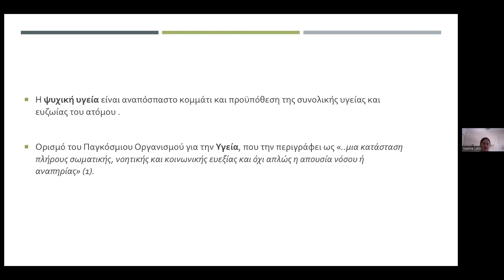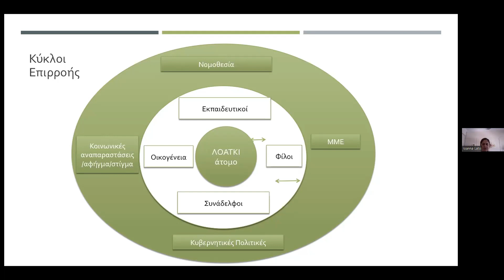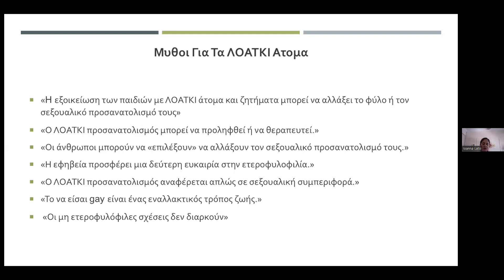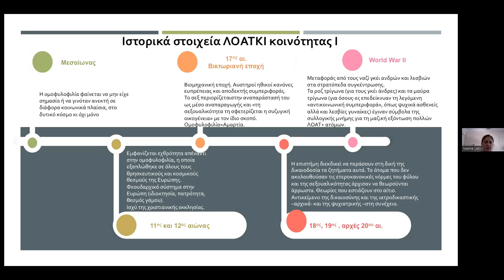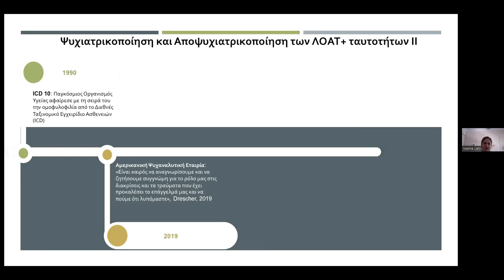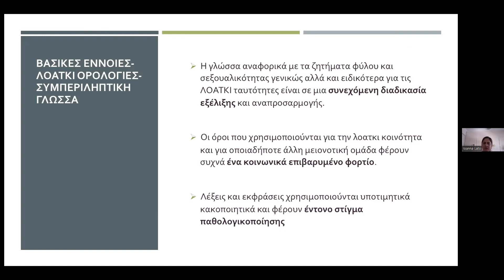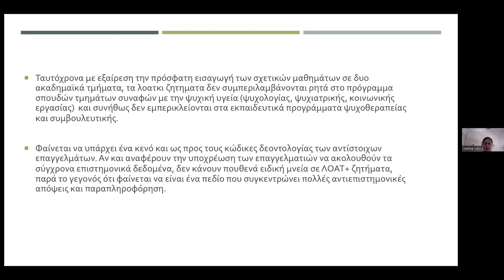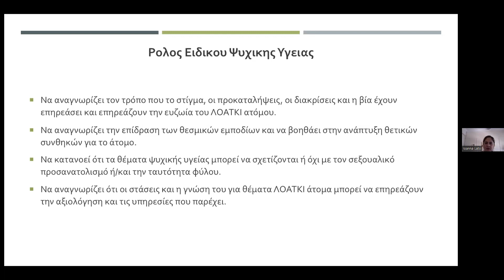Λάτση Ι. Θέματα Ψυχοθεραπείας σεξουαλικών μειονοτήτων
Θέματα Ψυχοθεραπείας σεξουαλικών μειονοτήτων. Ο ρόλος του
ενημερωμένου θεραπευτή: Θεωρητικό και πρακτικό πλαίσιο της
θεραπευτικής πράξης